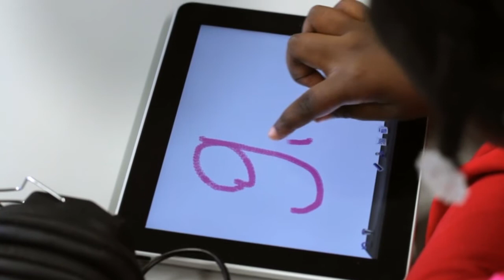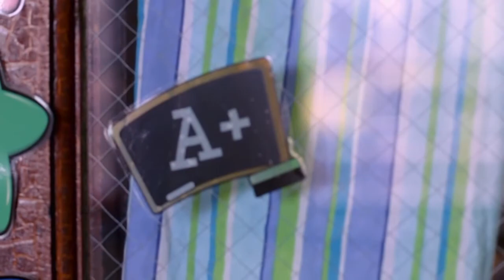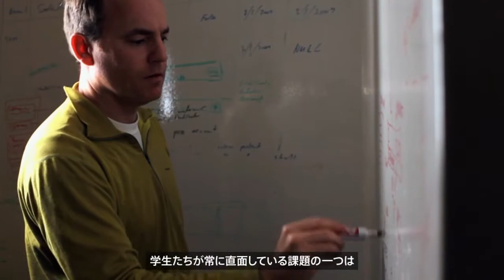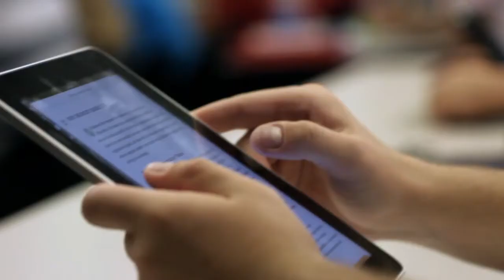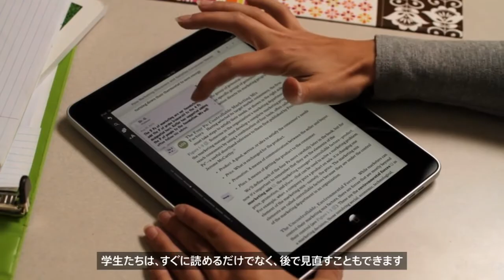Apple - Education - Learning with iPad 日本語字幕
Education - Learning with iPad 日本語字幕